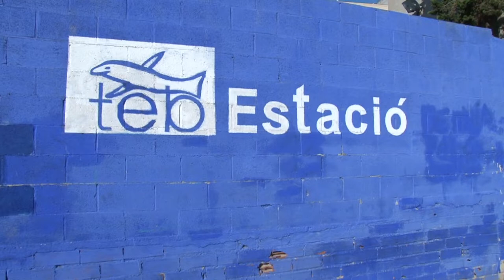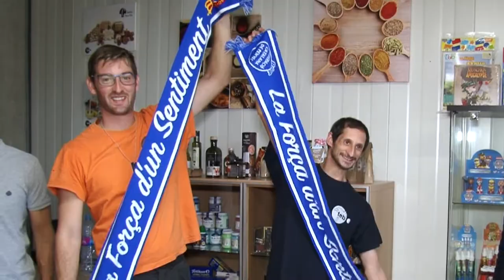El conseller de l'espanyol mao ye wu visita el teb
El conseller de l'Espanyol Mao Ye Wu va visitar recentment les instal·lacions del TEB. El directiu espanyolista va voler veure in situ el lloc on treballa en Víctor Fernández, jugador de l'Espanyol Special. Va fer un recorregut pels centres de treball del TEB Estació i del TEB Sant Andreu. Mao Ye Wu es va mostrar agradablement sorprès per la feina que fan els nois i noies amb discapacitat intel·lectual que hi treballen i va assegurar que estudiaran vies de col·laboració entre el club blanc-i-blau i el grup cooperatiu. A més, també va avançar que l'Espanyol Special deixarà de dependre molt aviat de l'àrea social del club i passarà a formar part de l'àrea esportiva en un intent de potenciar al màxim aquest equip.